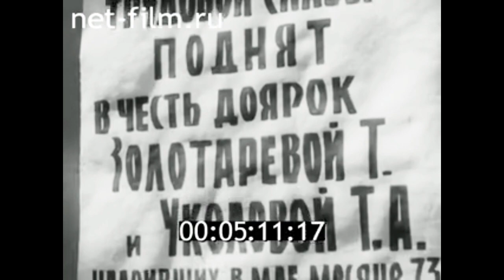1973г. совхоз Выборгский Ленинградская обл.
Ленинградский киножурнал №17, 1973г.